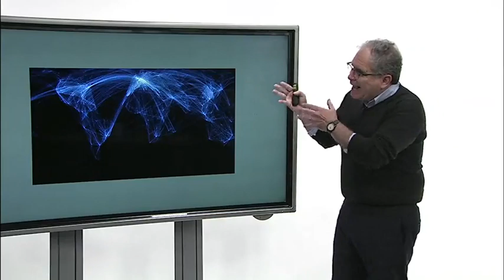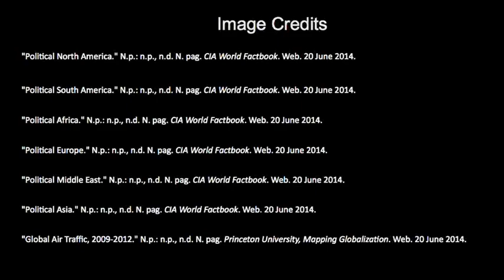13 3 Breakup of States Terrorism 19 36 2